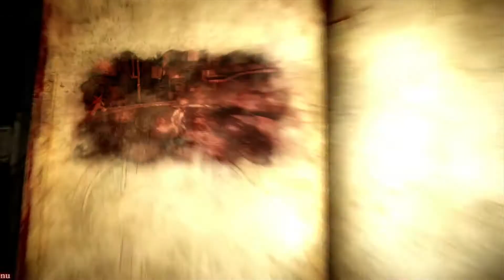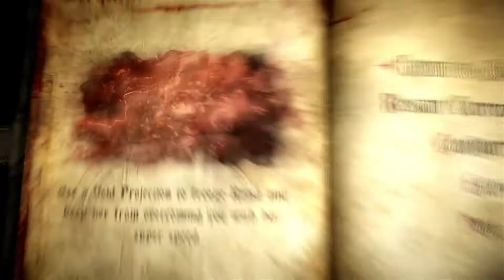Denonu Plays Castlevania Lords Of Shadow 2 Part 11 Unexpected Glitches - (Denonu Plays)